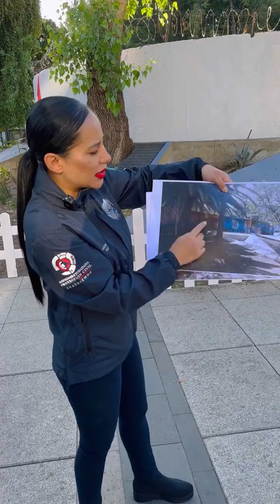La Alcaldesa de Cuauhtémoc supervisa remodelación del Jardín Pushkin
👉🏻 En su recorrido, supervisó el proceso de remodelación del JardínPushkin 🌾 en la 📍colonia Roma Norte donde la etapa de iluminación 💡 concluyó y ahora se dará inicio a la pintura de murales y arreglo de arriates. 💫